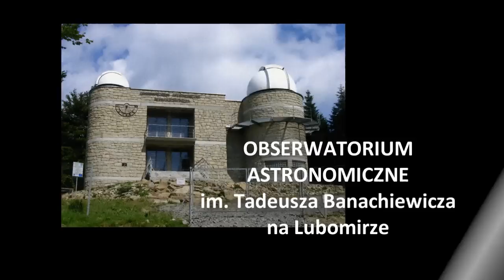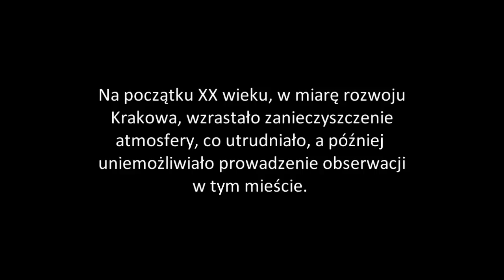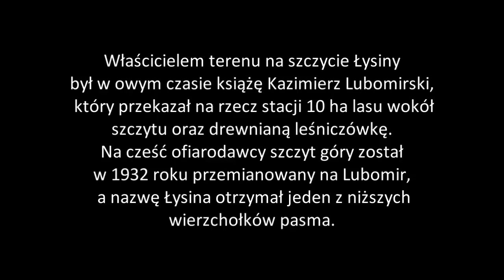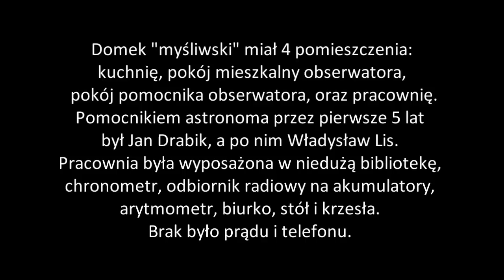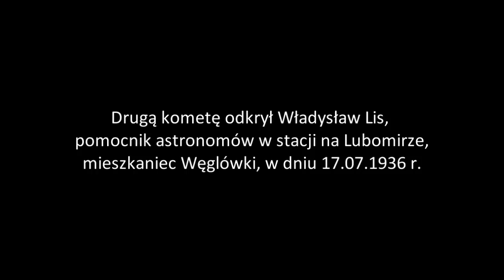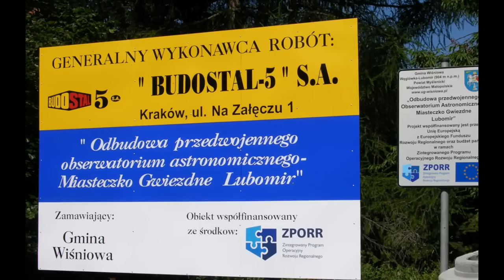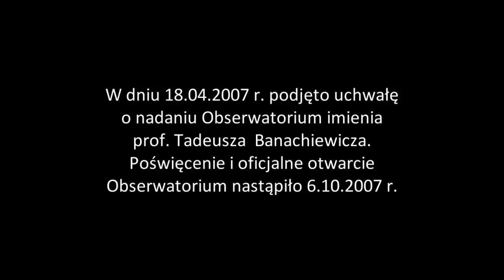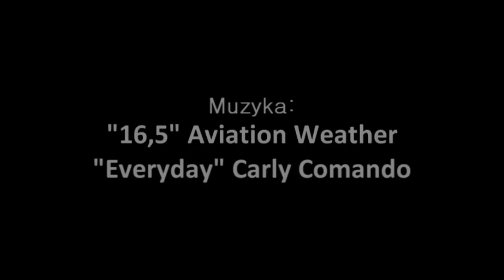Film nr 3: Obserwatorium Astronomiczne na Lubomirze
Historia Obserwatorium Astronomicznego na Lubomirze.